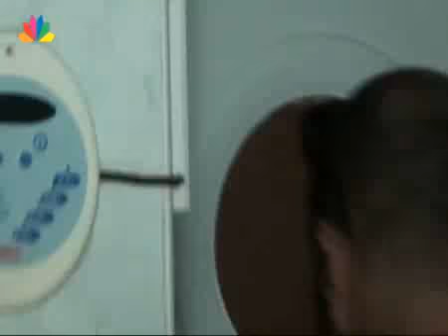Ιαματικά Λουτρά Βόλβης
Απόσπασμα από το δελτίο του STAR της 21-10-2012. Τα ιαματικά λουτρά Βόλβης έχουν πολλές θεραπευτικές ιδιότητες.